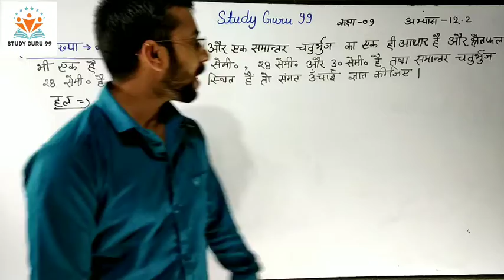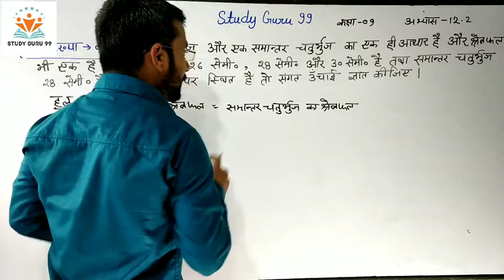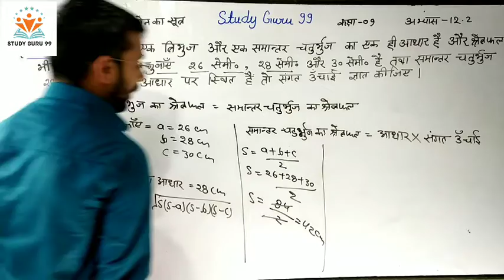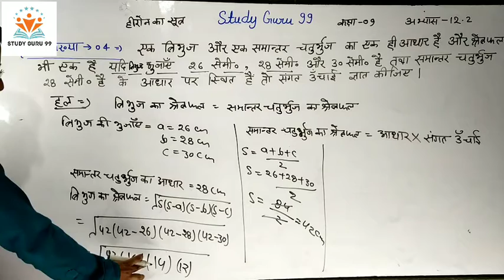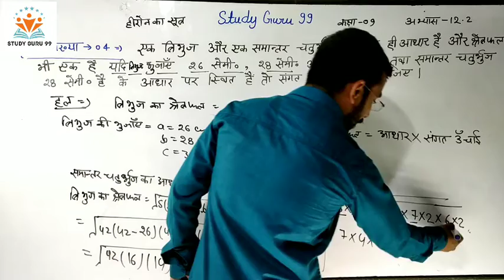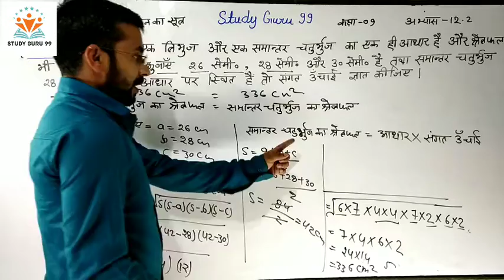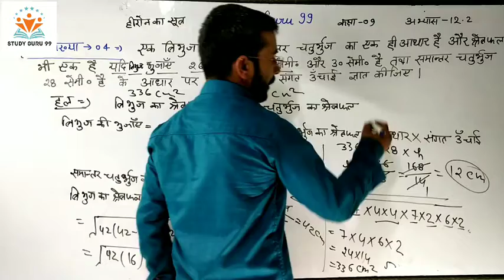Heron's Formula class 9th 12.2 question no 04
Thanks!!!
                             Regards: Study Guru 99(By Hemant Sir)
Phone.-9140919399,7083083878